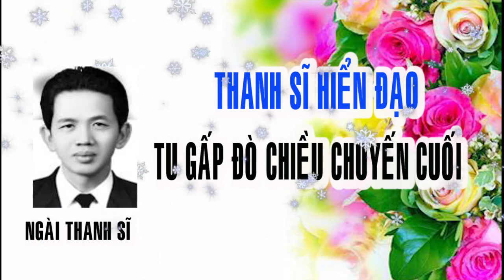HIỂN ĐẠO 🙏 ĐƯỜNG GIẢI THOÁT 🙏 TIẾNG NÓI TRONG HOA SEN 🙏 TU GẤP GẤP 🔊